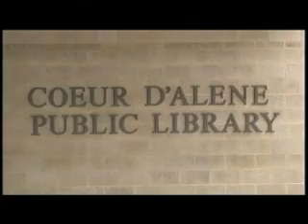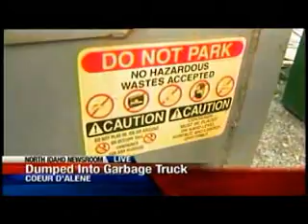Man injured after being dumped from dumpster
A Coeur d'Alene man was surprised Wednesday morning when he was dumped from the dumpster he was sleeping in into a garbage truck.  But he was seriously hurt when he tried jumping from the truck to the street.  KXLY4's Annie Bishop reports.